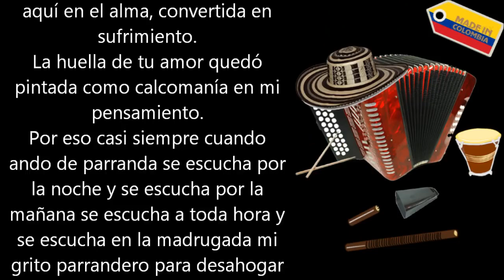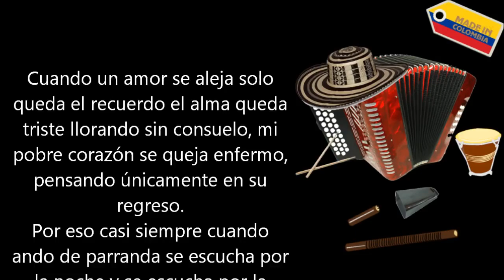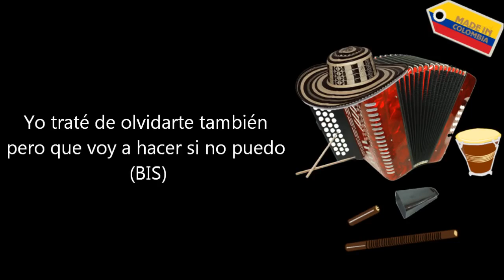Huellas de un recuerdo Silvio Brito Letra